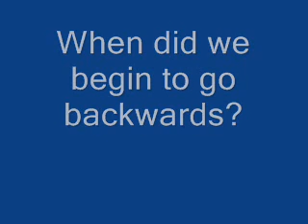Government By the People????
Thomas Paine as quoted by J. Bon